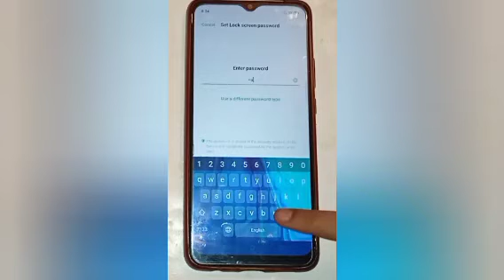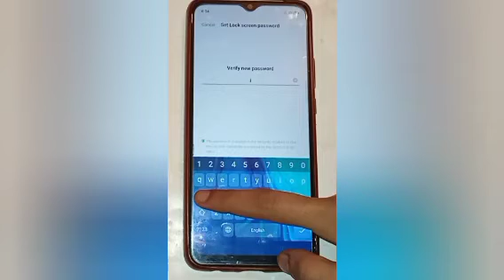How to set name lock in realme c21y,set name lock setting